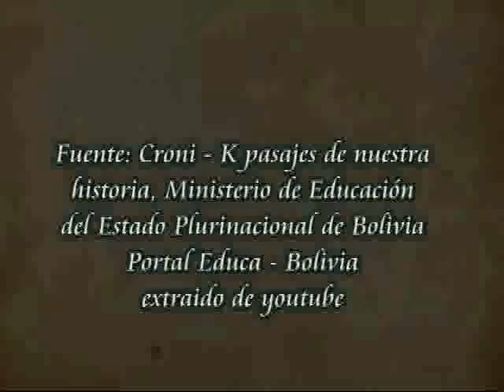21 de diciembre 2019 hoy presentamos en personaje cruceño de Santa Cruz perdidas territoriales en Bo